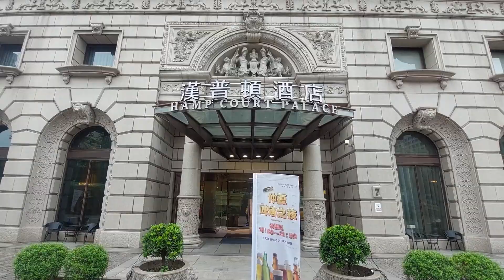酒店午餐Buffet-吃到飽只要783/九種生魚片與握壽司/爐烤肋眼牛/鮭魚生魚片、鮪魚、蟹膏、龍蝦/英式/壽司吃到飽/鮭魚、鮪魚、比目魚鯛魚、蟹膏、章魚花枝、水針魚、黃金魚／台北吃到飽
這次我們來吃了之前許多前輩介紹的洛可可
不過我們是吃午餐
重點在它們家的爐烤牛肉真的很好吃，說是肋眼
不管在口感與香味來說都屬上佳
另外，他們家的壽司很多人都推
實際上是過之後真的不錯
醋飯的口感與口味都剛剛好
size也剛好，真的很棒
再來是他們家的鮭魚生魚片與鮪魚生魚片都很不錯
鮪魚都筋膜處理的好
他們家同樣有台啤喝到飽
雖然整體空間不大，不過食材還是很對得起我們吃的這個價位
因此，算是蠻推的

缺點就是東西不多
甜點平庸

以上， 推薦給各位它們的壽司與爐烤牛
謝謝

這是小弟的粉專，還請多多支持:
店名:洛可可茶苑 Rococo Tea House
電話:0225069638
位置:台北市中山區建國北路二段7號1樓